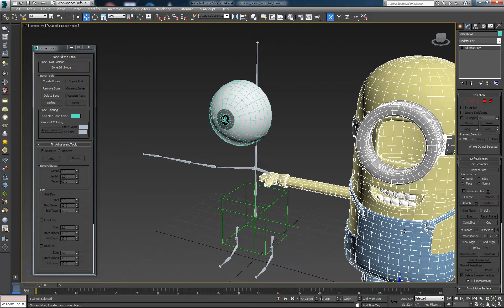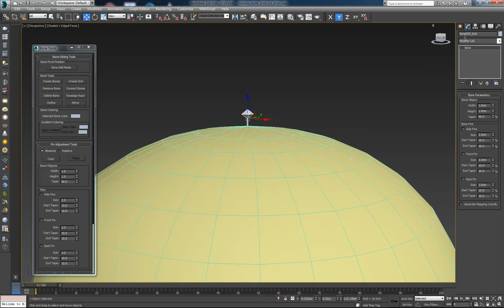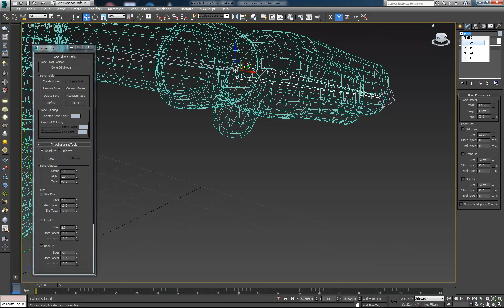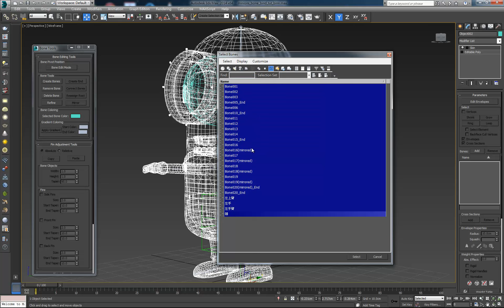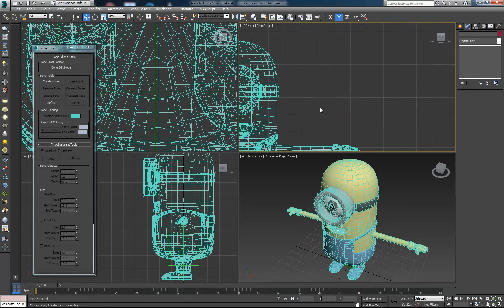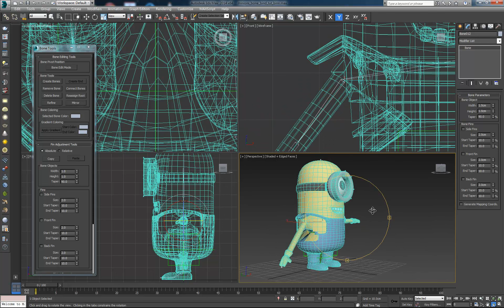3dsmax 小小兵骨架建立示範 皮膚綁定 skin